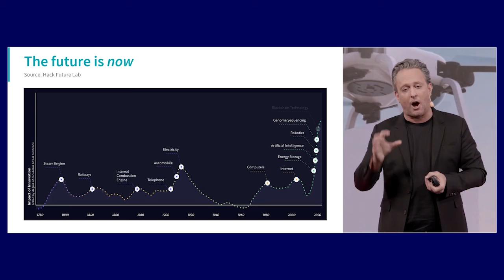Leading and Thriving in a Forever Beta world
Despite mega threats and macro fears, now is a time for reframing and reimagining leadership that makes us bolder than the sum of our parts.

My keynote The Path to Bold: Unlearn the past/reshape the future will equip leaders with the strategic courage to turn volatility into a tailwind for resilient growth, bold moves and laser-like focus.